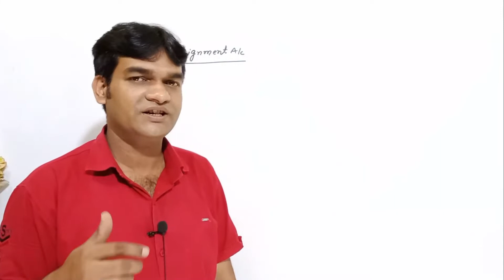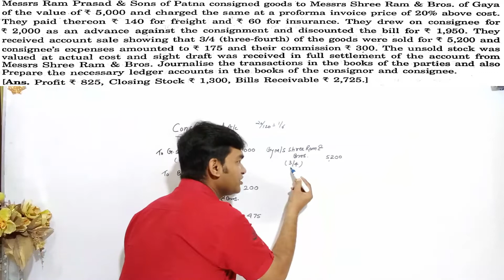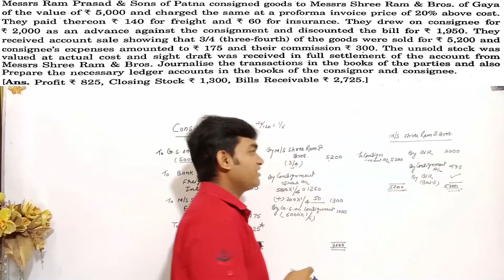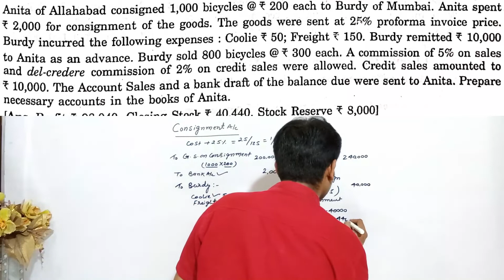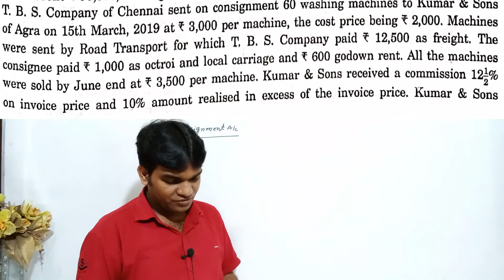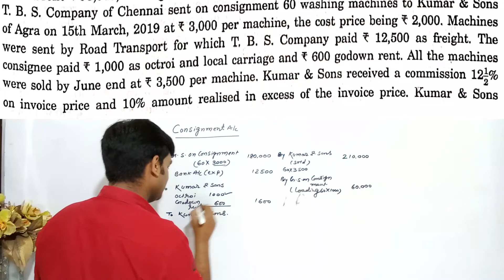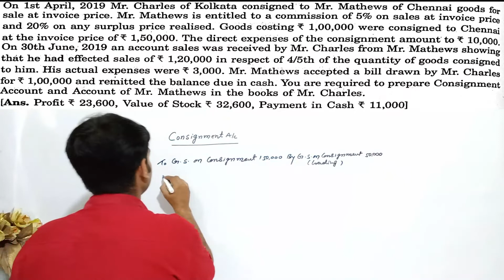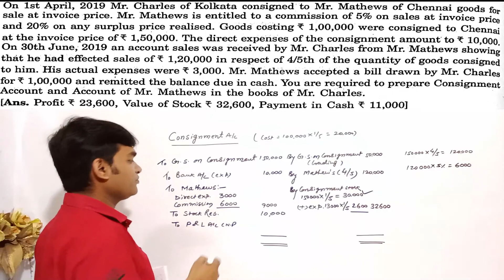Consignment Accounting| Goods sent on Invoice Price| Loading on Goods sent on Consignment| Sem 2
YouTube किसी भी प्रकार का मन में Doubt हो तो जरुर comment करें.
Topics:-
Problem and Solution in Consignment
BBMKU mein kis prakar ka question poochha jata hai
financial account theory mein कौन-कौन sa question aata hai
 semester 2 ka exam mein क्या-क्या a raha hai
semester two important question
very very important question for semester 2
important question for semester 2 bbmku
vvi question for semester 2
financial account mein कौन-कौन sa lesson important hai
question bank for financial account
important lesson in financial account
financial account two important question
semester 2 BBMKU
Important question in semester 2 BBMKU
semester 2 BBMKU important Questions
Question Bank semester 2 BBMKU
semester 2 BBMKU Question bank
semester 2 me kaisa kaisa question aata hai
semester 2 inportant
semester 2 BBMKU ka exam kab hoga
Consignment stock kaise nikalte hai
loading kaise nikalte hai
invoice price
stock reserve kaise nikalte hai
semester 2 ka exam mein kya aaega
semester 2 exam important question
important question for semester 2
question for semester 2
question bank for semester 2
semester 2 question bank
financial account mein कौन-कौन se lesson aaega
important lesson for semester 2
important lesson for semester 2 examination
kall ka exam mein kya kya  aaega
ek Raat mein exam ki taiyari kaise karen
kam Samay mein exam ki taiyari kaise karen
4 ghante mein exam ki taiyari kaise karen
exam ki ek din pahle kya padh kar jaaye
semester 2 ka exam mein kya padhakar jaaye
kal exam hai kya padhen
exam mein kya padhe
exam mein kaise likhen
semester 2 ka Exam kab hoga
financial account ka Exam kab hoga
consignment kya hota hai
depreciation kya hota hai
joint venture kya hota hai
department accounting kya hota hai
single entry system kya hota hai
double entry system kya hota hai
single entry system double entry system mein kya antar hai
single entry system mein profit kaise nikaalte hain
profit kaise nikaalen ine complete records mein
format for single entry system
single entry system ko double entry system mein kaise badle
single entry system mein profit nikaalne ka kya format hai